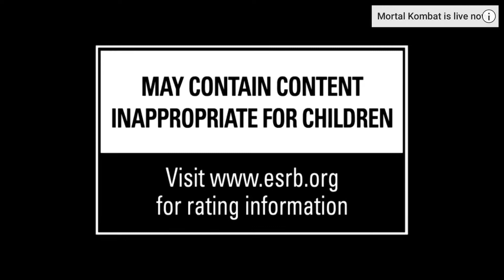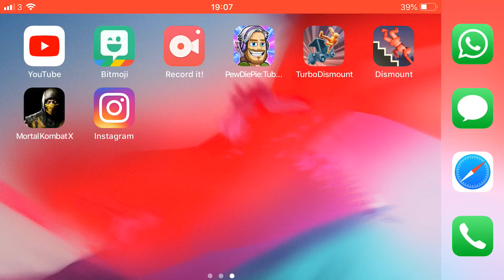MK11 gameplay trailer